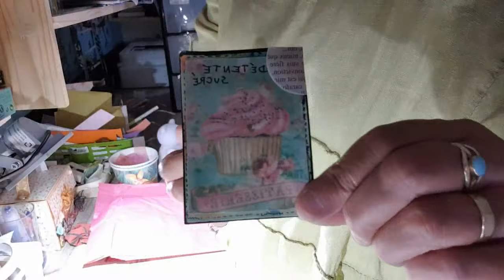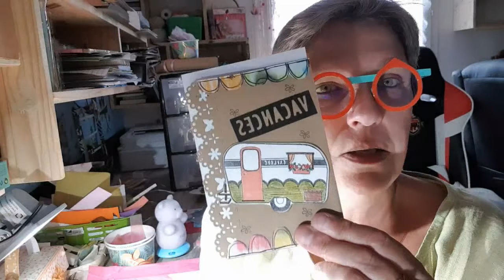Défi de l'été COCO ( avec MIKY )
défi de l'été de coco .
échange avec Miky.